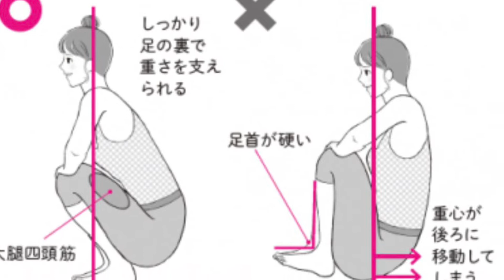【６分】足首が硬いと危険です ガチガチ足首を柔らかくする簡単ストレッチ#免疫力アップ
足首は心臓から遠いところにあり、地面に近い関節です。
そんな足関節が硬くなってしまうと・・・

・バランスが悪くなり、不安定になる
・足がむくみやすくなる
・血流が悪くなり、冷えに繋がる
 ・足首が垂れてしまい、すり足のようになる ・歩く歩幅が狭くなる

転倒のリスクも高くなり、骨折しやすくなります

まずは　手をつかずにスムーズにしゃがみ込みができるかチェックしましょう！